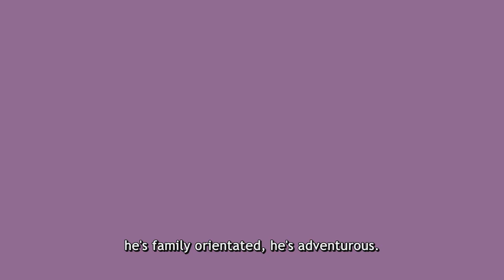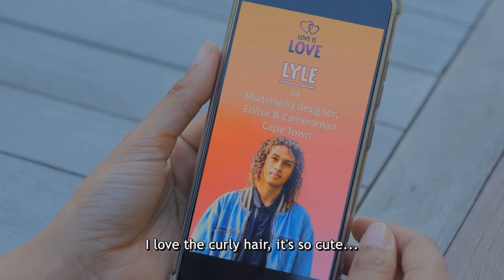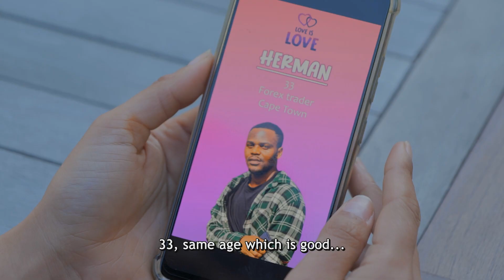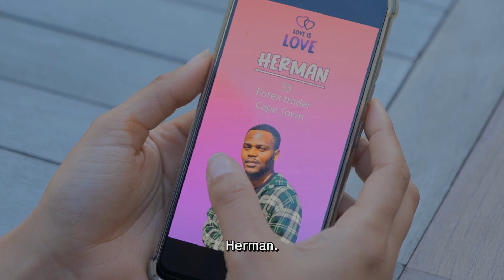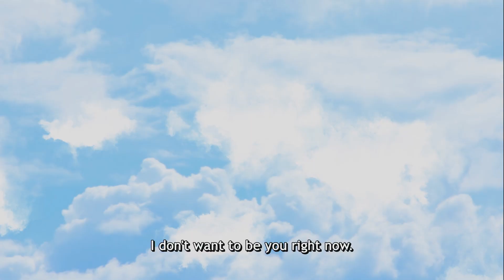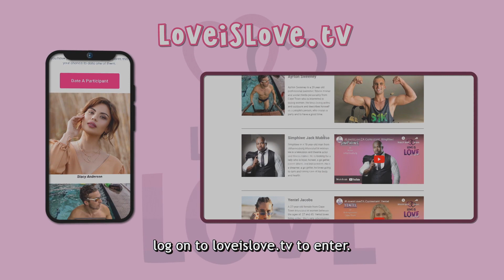LoveisLoveZA Episode 3: Stacy Anderson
Born and bred in Paarl, 34-year-old Stacy Anderson is a vivacious model and events manager. Stacy’s friends consider her to be kind, nurturing, and a lover of life, and hope for her to find a partner who matches her “unstoppable energy”! When considering a partner, Stacy makes her priorities clear: her match will need to be kind, family-orientated, adventurous and, above all else, a lover of animals. As Stacy puts it, if her beloved Boston Terrier, Mia, doesn’t approve: “It won’t work!”